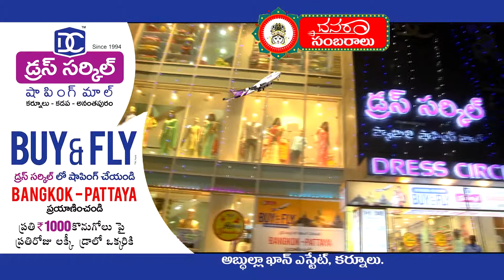07 10 2018 KURNOOL STORE WINNER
DRESS CIRCLE BUY & FLY WINNER